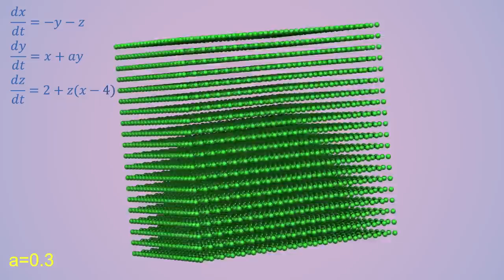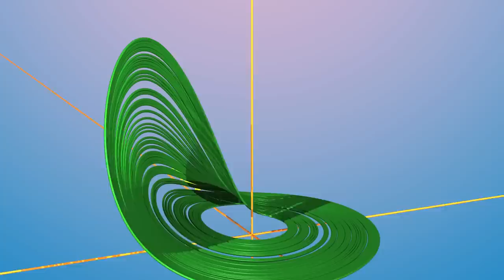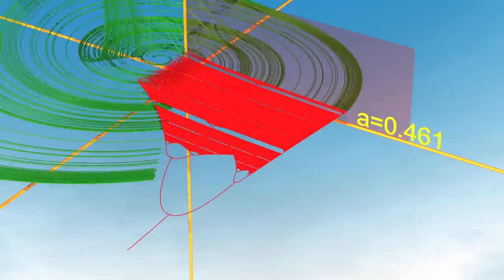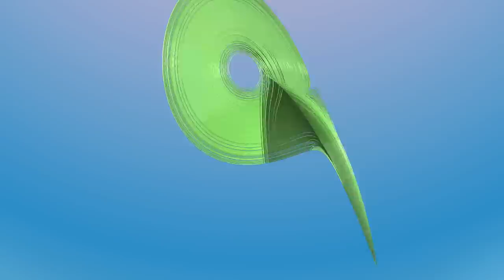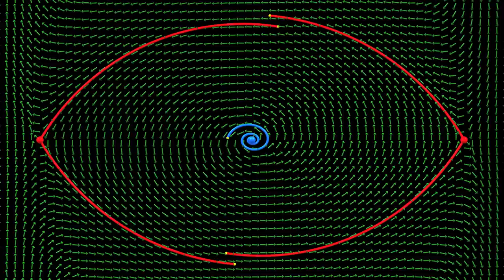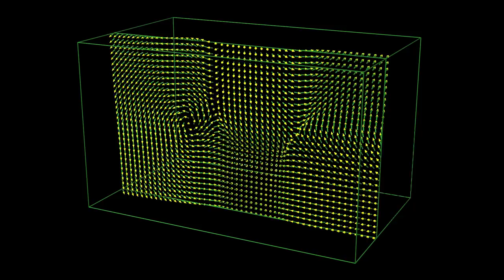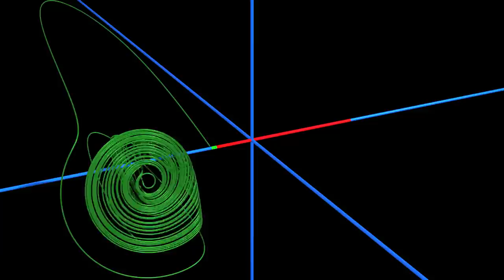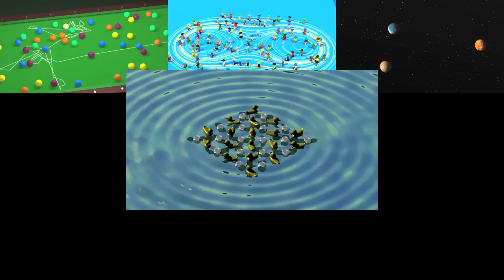Caos9 La investigación hoy